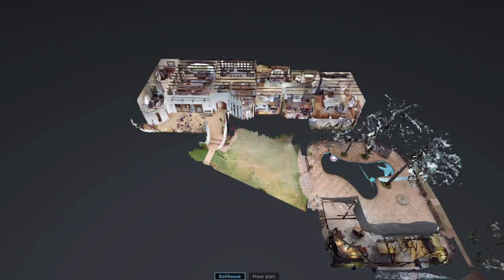Tierpoort R3,700 000 650sqm 3Bed Villa and 2Bed Rondavel on 86 000sqm land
Tierpoort R3,700 000 Spectacular 650sqm 3Bed Villa and 2Bed Rondavel on a 86 000sqm plot of land.  Triple garage, loads of paved parking. Postcard perfect views, heated pool and fabulous lapa and entertainment area.  3 Hectares secured with electric fence.